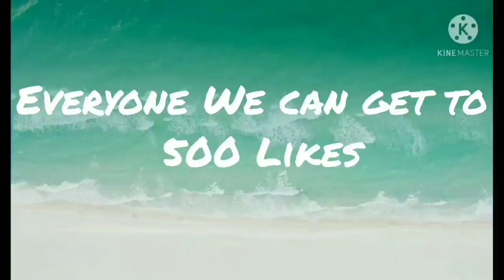BO cold war OutBreak Zombies EP 8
Lets get more likes and Views 😊
On Zombies OutBreak is very good map and I came first place
Most kills and Score 😄
I got Best gun in Zombies